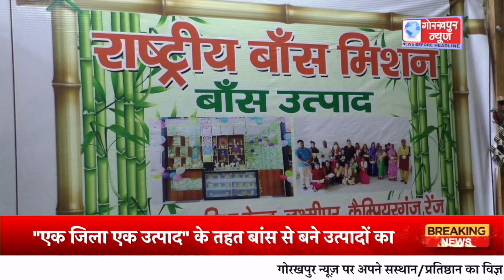GORAKHPUR NEWS - 28.02.2024